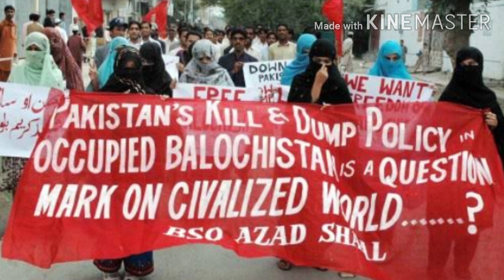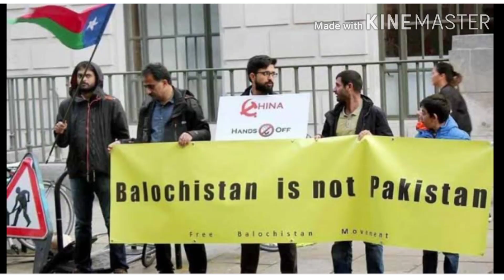India - pakisthan - baluchisthan politics | Malayalam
In This video , a short discussion about pakistan , baluchisthan issue and an indian view  about this issue